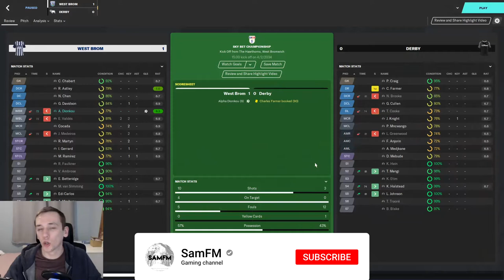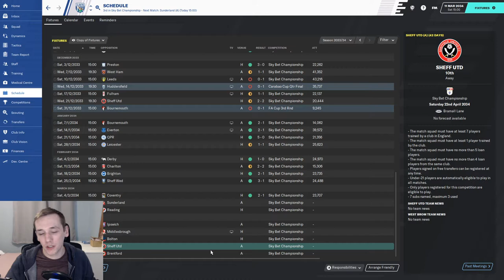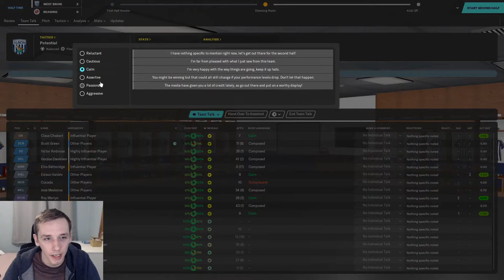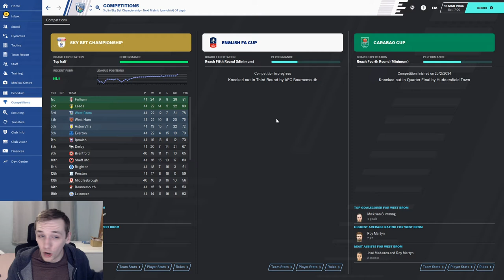FM20 | YOYOMAN YOYOMAN | #86 | IT'S GETTING TIGHT | FOOTBALL MANAGER 2020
In today's episode we take on Sunderland and Reading as we continue our hunt for an automatic promotion spot.